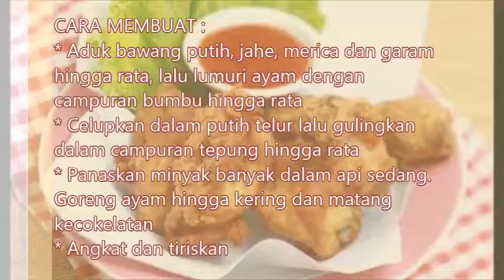Resep Masakan || Ayam Goreng Tepung